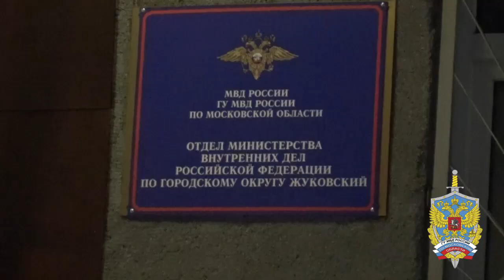В Подмосковье объявились «Бонни и Клайд» с пистолетом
Подмосковные полицейские задержали двух мужчин и беременную женщину, которые с оружием в руках грабили продуктовые магазины Московской области.